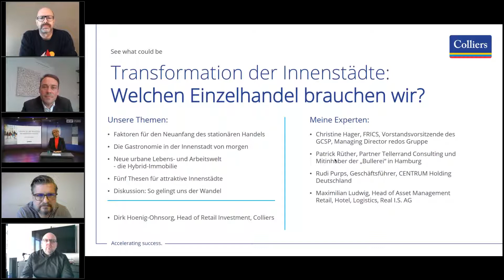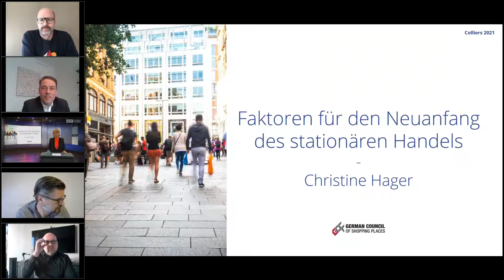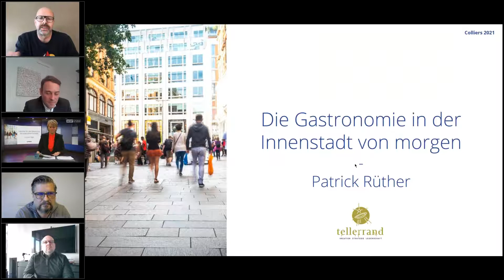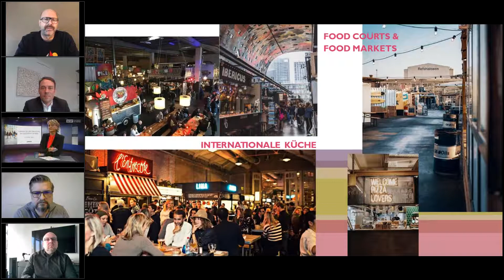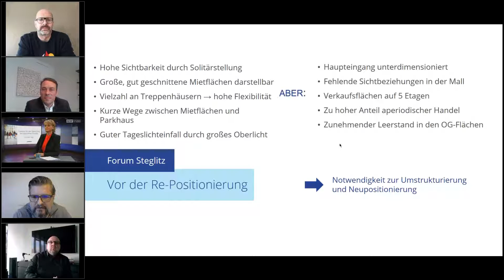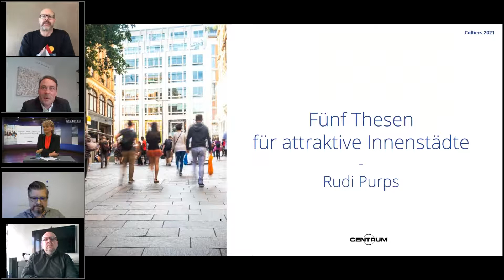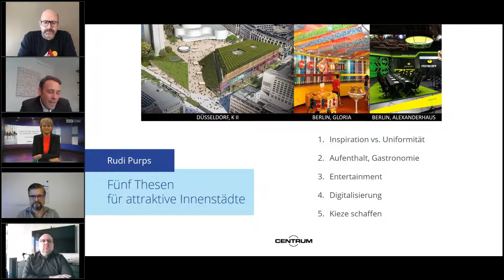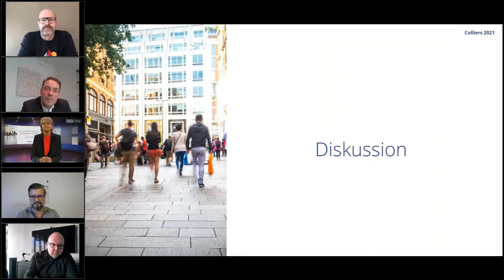Transformation Innenstadt: Welchen EH brauchen wir für attraktive Räume? (Heuer Dialog Digital Talk)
Die deutschen Innenstädte haben sich in den letzten Jahrhunderten immer wieder gewandelt. Zurzeit stehen wir mitten in einem großen Transformationsprozess, der die urbanen Räume neu an gesellschaftlichen Anforderungen orientiert. Wie sollten unsere Innenstädte idealerweise aussehen? Welche innovativen Konzepte bietet der Einzelhandel derzeit, um die erfolgreiche Symbiose mit anderen Nutzungsarten auch in Zukunft fortschreiben zu können? Welchen Beitrag kann lokale und nationale Politik dazu leisten? Diese und weitere Fragen bespricht Dirk Hoenig-Ohnsorg, Head of Retail Investment, Colliers Deutschland mit den Experten Christine Hager, Vorsitzende des Vorstandes des German Council of Shopping Places, redos invest management GmbH, Patrick Rüther, Partner, Tellerrand Consulting und Mitinhaber der “Bullerei” in Hamburg, Rudi Purps, Geschäftsführer, CENTRUM Holding Deutschland und Maximilian Ludwig, Head of Asset Management Retail, Hotel & Logistics, Real I.S. AG.